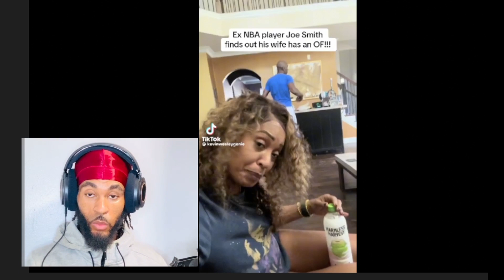Ex-NBA Player Joe Smith Finds his wife ( Kisha Chavis) SECRET OnlyFans Account but...